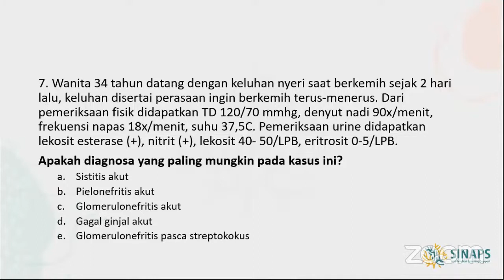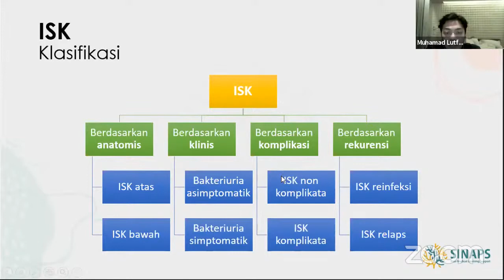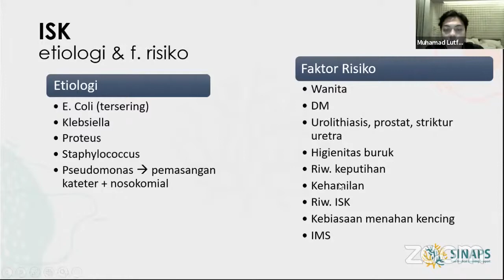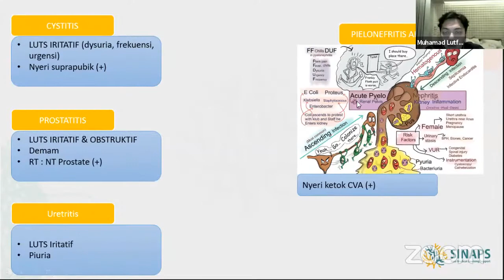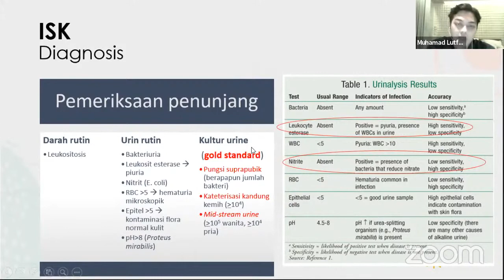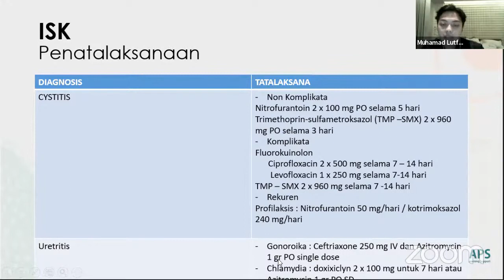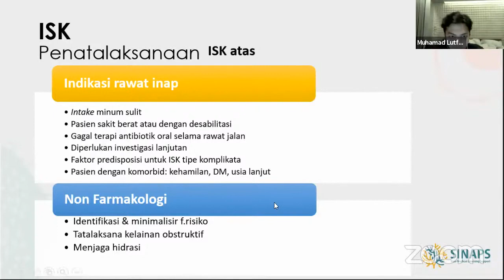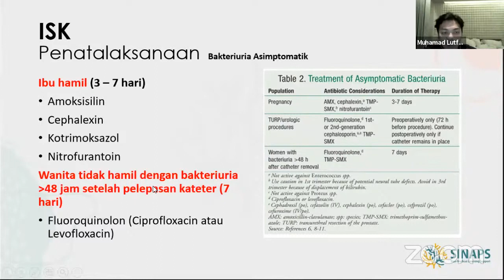SISTITIS (INFEKSI SALURAN KEMIH) - BAHASTUNTASKASUS bersama dr. M. Luthfi H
Selamat datang di UKMPPD Session! Disini kami akan membahas materi, tips, dan trik mengenai  UKMPPD loh.. Pastinya seru dan sangat mudah dimengerti, jangan sampai kelewatan ya!

Kali ini UKMPPD Session akan membahas materi mengenai Nefrourologi : INFEKSI SALURAN KEMIH (SISTITIS)